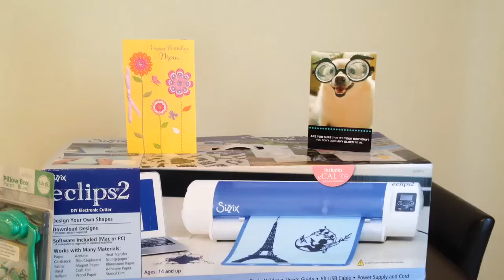My Craft Birthday Present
This was a total surprise gift from my daughter and son.